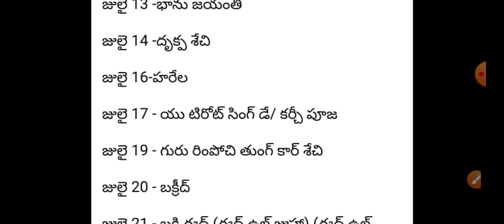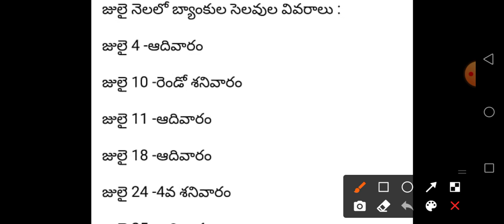రేపటి నుంచి 15 రోజులు బ్యాంకులకు సెలవు! ఈ తేదీల్లో ఓపెన్/ Bank's Holidays Tomorrow Ap - Bank Updates